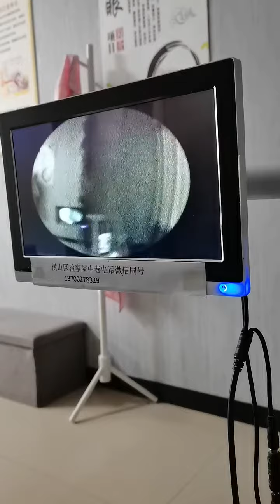Satisfying Video Ear Wax Removal how to remove ear wax removal by endoscopic P290